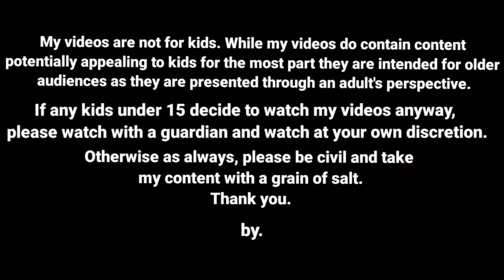இன்ஸ்பெக்டர் சார்இரும்பு திருடி இந்த பொம்பளை / nettavalli comedy / Tirunelveli slang